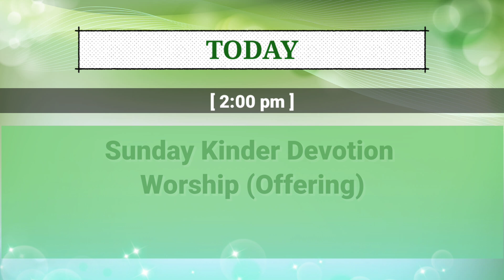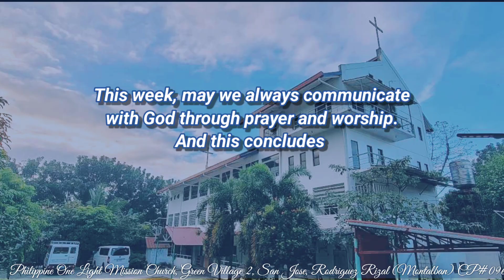09.15.2024 POLMC News